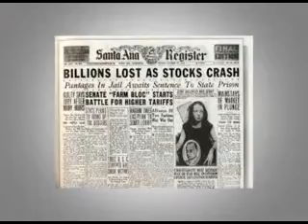This Day in History: This Day; That Year